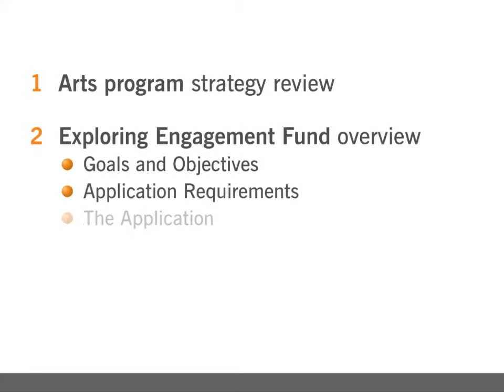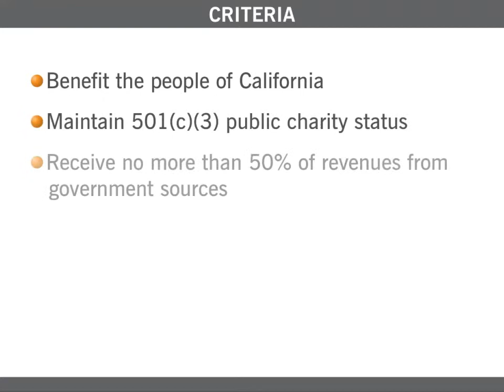James Irvine Foundation Arts Strategy Presentation